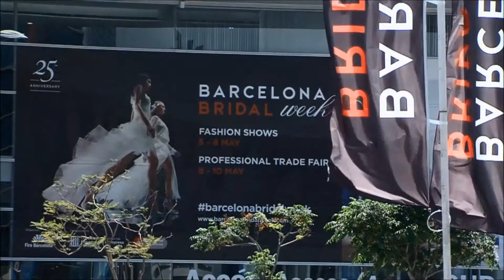Tenerife Moda cautiva al público en Gaudí Novias con la nueva colección de M&M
Los diseñadores Marco y María, de la firma M&M perteneciente al colectivo Tenerife Moda del Cabildo, cosecharon un nuevo éxito con su propuesta nupcial para el próximo año 2016 en la pasarela Gaudí Novias. El certamen, que contó con la participación de las 23 firmas más importantes del sector, se enmarca en la Barcelona Bridal Week, que está considerada como el salón líder en España y referente internacional de vestidos y accesorios para novia, novio y ceremonia. El consejero de Empleo, Desarrollo Económico y Comercio Exterior, Efraín Medina, que asistió al evento, afirma que “ha sido todo un lujo la participación de Marco y María en Gaudí. Como siempre, nos han sorprendido a mí y a los representantes comerciales de diversas partes del mundo”. De igual modo, manifestó su agradecimiento a los diseñadores “pues han puesto el nombre de Tenerife en los más alto. Su éxito será siempre el éxito del desarrollo económico de la Isla”.